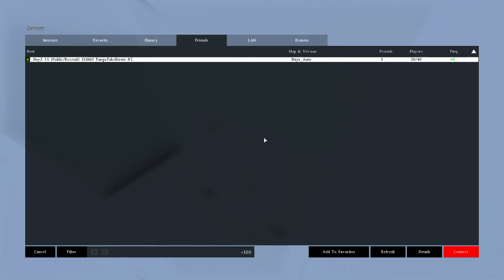Day Z Standalone Gameplay! Part 3 (PC)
The Day Z Standalone game just dropped this week. Its a Zombie Apocalypse survival game. Its currently in the Alpha "Early Release" stage.Fight the dead, fear the living.